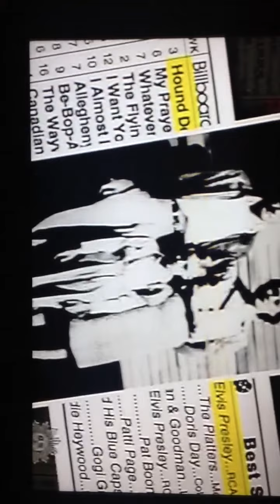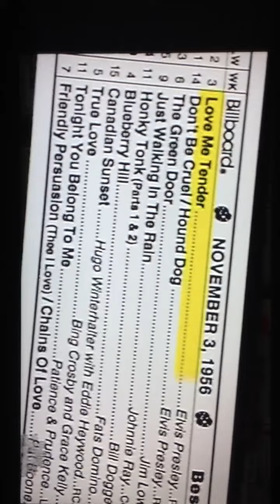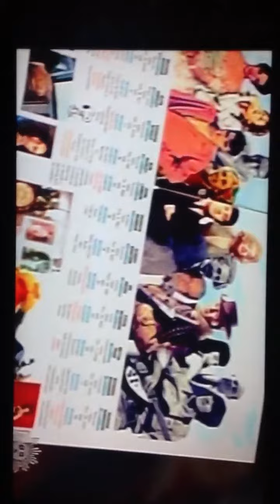36th ANNIVERSARY SALUTE TO ELVIS from CBS THIS MORNING, 2013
Check out this wonderful tribute to Elvis' historic recording of "Hound Dog" which topped the charts 57 years ago this week. CBS Sunday Morning in August of 2012 noted the occasion with a timely overview of The King's career and CBSEye happened to catch it and is only to happy to share it with you, our loyal viewers. Enjoy and Long Live The King - CBSEye Team